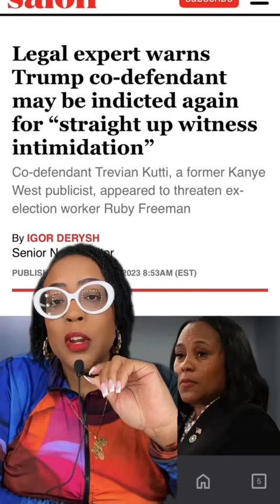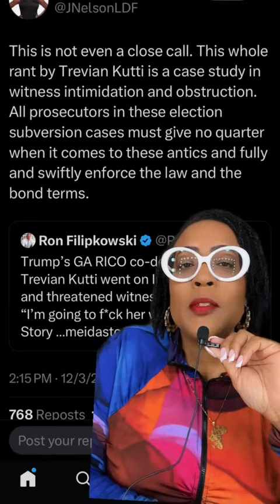Donald Trump’s Co-Defendant Trevian Kutti THREATENS Witness In Georgia RICO Case!